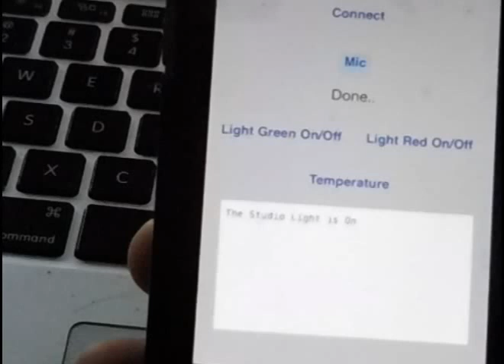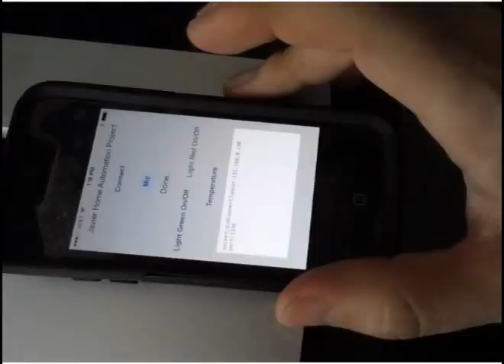Arduino Home Automation System with Voice Recognition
How to use your Arduino Uno, ESP8266 Wifi module, and an iPhone to create a home automation system that sends and receives information from sensors and switchers.